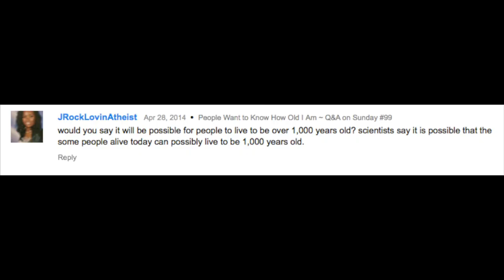Can We Live to Be 1000+ Years Old? ~ Q&A #552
Thanks to this link for the image used in the thumbnail